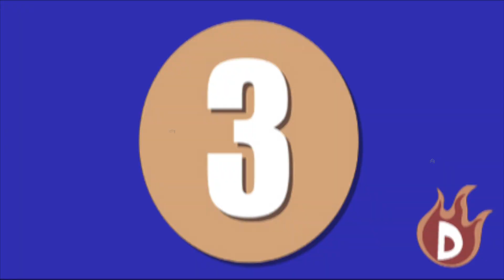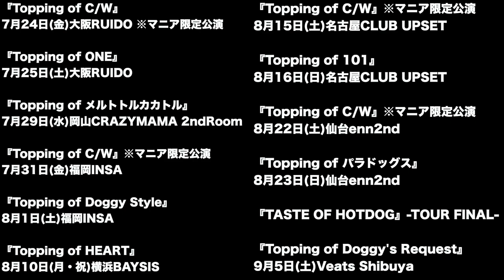DOG inThePWO2020.04.06告知SPOT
あの日から今日まで、僕達に出会った全ての君へーーー。
NEW ALBUM『HOTDOG』RELEASEを記念して5月24日より
計32タイトル!!全172曲!!DOG inThePWOサブスク一斉解禁!!

DOG inThePWO公式YouTube『犬Tube』にて
様々なアーティストを招いた
『犬Tubeコラボ祭』
4月末より動画配信スタート乞うご期待‼

僕達は、決して歩みを止める事はない。
青い春の向こうに燃え上がる朱い夏を探しに行こうーーー。
DOG inThePWOが君の心をアツく焼き尽くす最新にして最強の1枚!!
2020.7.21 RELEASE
NEW ALBUM『HOTDOG』

【初回盤A】RSCD-332/333 (CD+DVD) ￥3,800＋税
【初回盤B】RSCD-334/335 (CD+DVD) ￥3,800＋税
【通常盤】RSCD-336 (CD) ￥3,000＋税
※3タイプ購入特典：DOG通信Vol.0.996
数に限りがございます。詳しくはお買い求めのSHOPにてご確認ください。
発売元:Resistar Records

最新アルバム『HOTDOG』発売記念
全国ワンマンツアー『TASTE OF HOTDOG』開催決定!!
更にサブスク全172曲解禁を記念し、各公演にて最新アルバムと併せてDOG全リリース曲を披露!!マニア垂涎のレア曲公演も!!
更にファイナル東京公演は全172曲よりファン投票より厳選した曲達とHOTDOGが交わるスペシャルLIVE!!
2020年DOGの神セトリツアー、貴方は何味のHOTDOGがお・好・み？

TOUR『TASTE OF HOTDOG』
『Topping of C/W』※マニア限定公演
7月24日(金)大阪RUIDO
『Topping of ONE』
7月25日(土)大阪RUIDO
『Topping of メルトトルカカトル』
7月29日(水)岡山CRAZYMAMA 2ndRoom
7月31日(金)福岡INSA
『Topping of Doggy Style』
8月1日(土)福岡INSA
『Topping of HEART』
8月10日(月・祝)横浜BAYSIS
8月15日(土)名古屋CLUB UPSET
『Topping of 101』
8月16日(日)名古屋CLUB UPSET
8月22日(土)仙台enn2nd
『Topping of パラドッグス』
8月23日(日)仙台enn2nd

ファイナル公演はサブスク解禁全172曲からのリクエストと共に贈るスペシャルLIVE!!
『TASTE OF HOTDOG』-TOUR FINAL-
『Topping of Doggy's Request』
9月5日(土)Veats Shibuya

【開場 / 開演】
全公演
開場 16:30 / 開演 17:00

全公演
スタンディング ￥4,900(D別)

【オフィシャル携帯サイト“DOGマニア”会員先行受付】
◆受付期間：4月6日(月)12:00～4月19日(日)23:59
◆入金期間：4月25日(土)14:00～5月8日(金)23:59

【一般発売日】
5月16日(土)より
※マニア限定公演の一般販売はございません。

通常公演のみ Welcomeチェキ撮影会開催
￥3,000
15:00 OPEN
・指定メンバーとの2Shot撮影券
・限定数販売となり完売次第販売終了となります。ご理解ご容赦下さい。
・販売は14:00より物販ブースにて行います。
・撮影券は購入当日のみ有効となります。
・LIVEチケットをお持ちでない方もご参加いただけます。

TOUR参加者限定CD『交わるんだ君』の制作決定!!
TOURが無事開催される事を願って
『犬交パーティーDX』アンコールで披露されるTOUR限定楽曲
『交わるんだ君』の制作がメンバーの熱意で急遽決定!!

TOURにチケット半券3枚(別会場×3)をお持ち頂いた方に『交わるんだ君』CD(サイン入り)をプレゼント!!

なんとも言えない、それでいて癖になるあのクオリティの楽曲第四弾『交わるんだ君』をお楽しみに!!

※引き換えはTOUR各会場の当日、物販コーナーにて行います。
※交換の際はあらかじめチケット半券3枚をお手元にご用意のうえスタッフの指示に従ってGETして下さい。
※制作、録音はメンバーの心意気のみで行われています。期待しないで下さい。
※TOURが無事開催された場合のみ、披露&プレゼントします。

『交わるんだ君』対象TOUR日程
TOUR『犬交パーティーDX』
-チケット好評発売中-
4月30日(木)原宿RENON ※追加公演
5月3日(日)大阪RUIDO
5/6(水祝)福岡INSA
5/9(土)名古屋CLUB UPSET
5/16(土)仙台MACANA
-完売御礼-
5月24(日)池袋EDGE